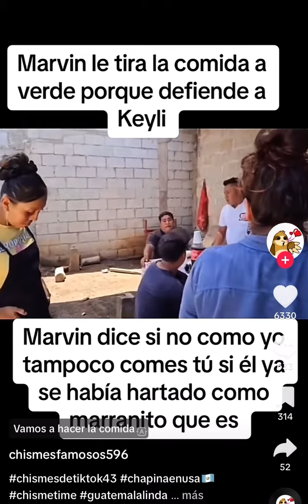Marvin anda como las moscas 🪰 e todas partes se aparece